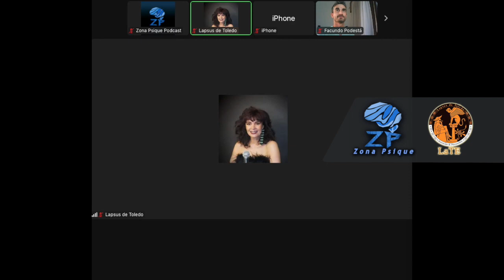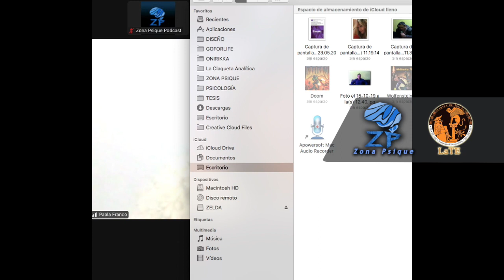EN CORPS. PENSAR EL CINE.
Por Paola Franco